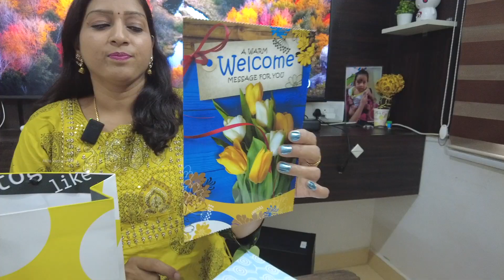எல்லா State பிரியாணியும் ஒரே இடத்தில் | Biryani | Food Vlogs | Food Review Tamil |Akila Kannan Vlogs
எல்லா State பிரியாணியும் ஒரே இடத்தில் | Biryani | Food Vlogs | Akila Kannan Vlogs | Food Review Tamil

Hanu's Foodie World
2/72, metro park flats,
vandiamman koil Street,
valayapati road,
mogappair east,ch - 37

Hotel Insta id : Hanus's Foodie World

Chicken Mandi (mini 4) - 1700
Hyderabadi mutton (single pack) - 350
Fish polichadhu (medium size) - 400
Chicken lollipop - 230
Chicken donut - 200
Prawn chukka - 180

My Other Pages :
Insta           : Akila Kannan Vlogs
Face Book : Akila Kannan Vlogs
Youtube     : Akila Kannan Vlogs